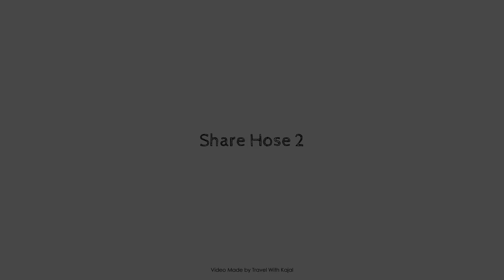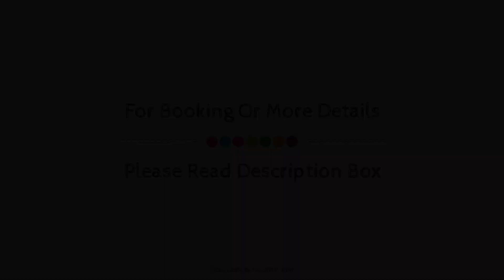Share Hose 2, Giza, Egypt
Searching For
1. Share Hose 2 - Giza
2. Share Hose 2 - Giza Virtual Tour
3. Share Hose 2 - Giza Rooms
4. Share Hose 2 - Giza Amenities
5. Share Hose 2 - Giza Videos
6. Share Hose 2 - Giza Offers
7. Share Hose 2 - Giza Deals
Audio Credit:
Track Title: Subway Dreams
Artist: Dan Henig